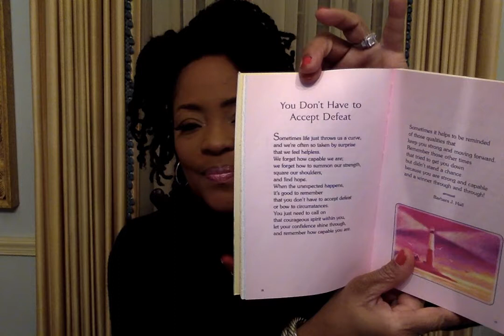You Don't Have To Accept Defeat! (Playlist-Wednesday's Words of Wisdom)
Hello friends,

Don't accept defeat. You have qualities that will keep you going. You are beautiful, strong, you are a WINNER!! You are The Greatest!!

Don't allow anything to take you out, no matter what friends, family, co-workers or anyone puts on you!! You are the Master of your life!! (God first, then you)

Ms. V.

Channel Art created by:
Mz. Bam It's My life her YouTube link is: